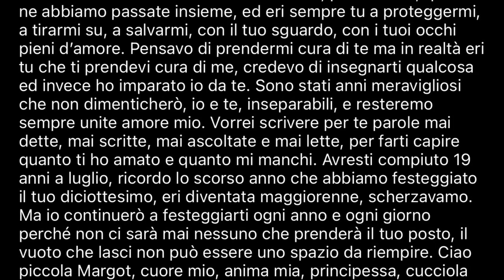Stefania Orlando è morta la sua Margout a 19 anni